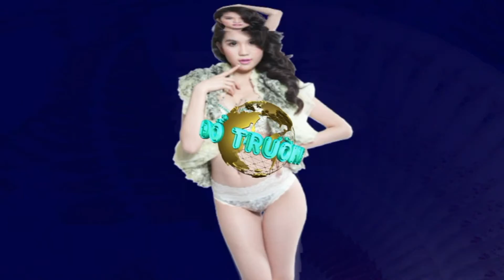Thương Nhớ Mợ Hai. {Trường Chinh. Hát Giao Lưu}